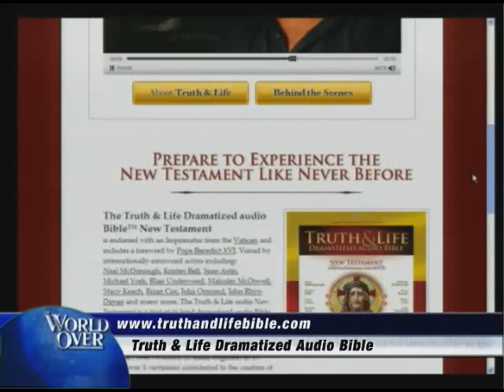World Over - The Fifth Quarter - Raymond Arroyo with Aidan Quinn and Sen. Santorum - 03-24-2011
EWTN Global Catholic Television Network: World Over - Raymond Arroyo - Aidan Quinn and Former Sen. Rick Santorum - "The Fifth Quarter", Libya and Presidential Politics